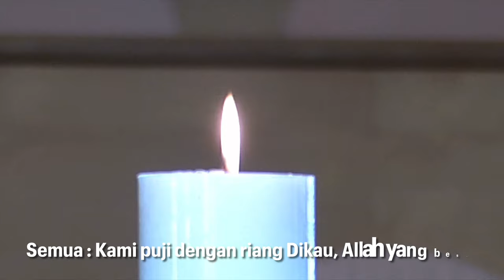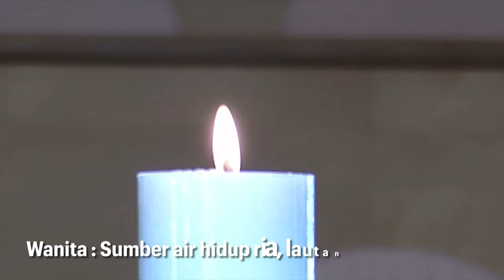KJ 3 - Kami Puji Dengan Riang | GKI Surya Utama